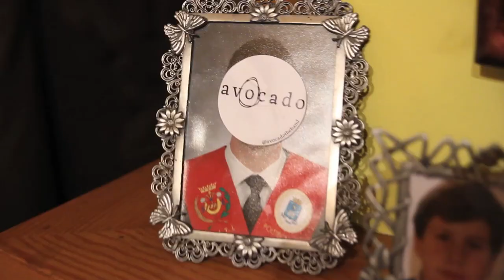Avocado - Second Try (Official Music Video)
Music video by Avocado performing Second Try.
From the EP "Second Try"
By Ernesto Pozuelo